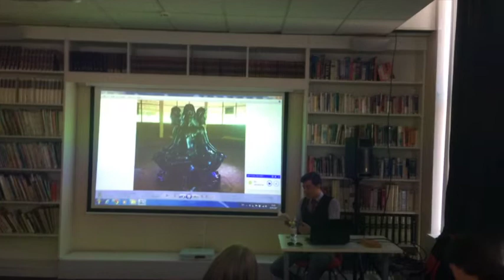Poème de Kabir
Potion de culture:
"Французы в Индии: авантюристы и искатели истины"